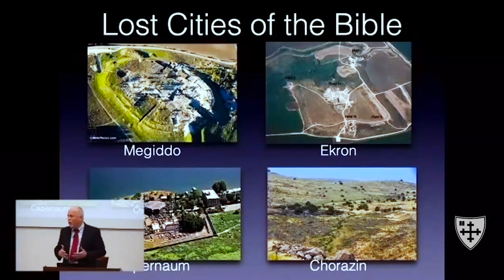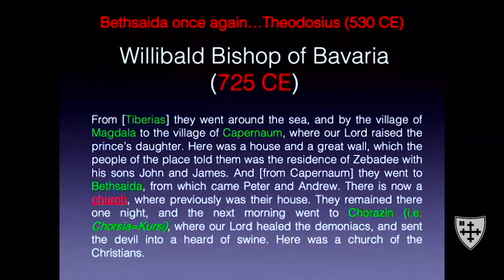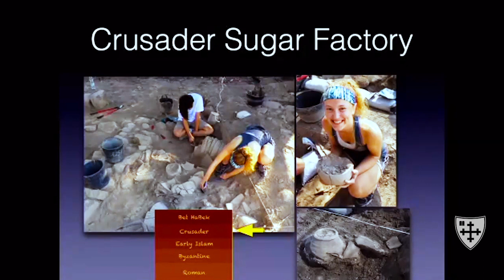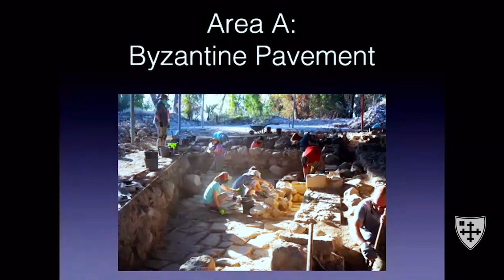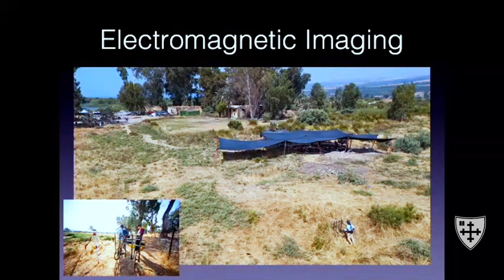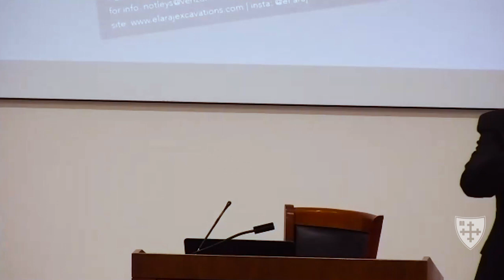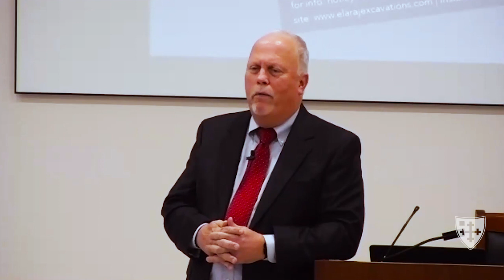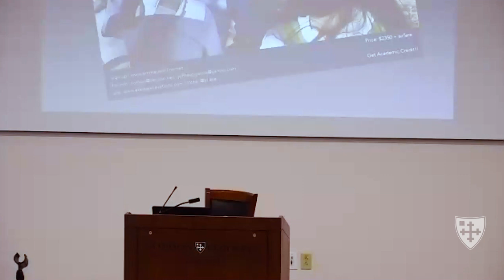Gospel in the Land Part 1: Finding the Lost City of the Apostles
The Robert C. Cooley Center for the Study of Early Christianity, in association with Gordon-Conwell Theological Seminary Charlotte present R. Steven Notley's Lecture "Gospel in the Land".  In his first lecture entitled "Finding the Lost City of the Apostles Dr. Notley discusses the excavation of El-Araj, offering it as an alternative location for Bethsaida.